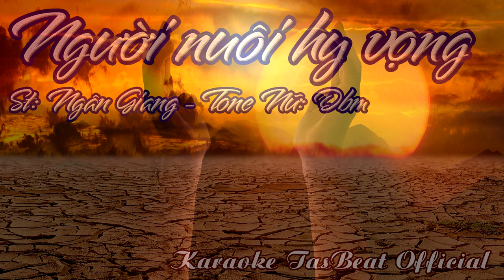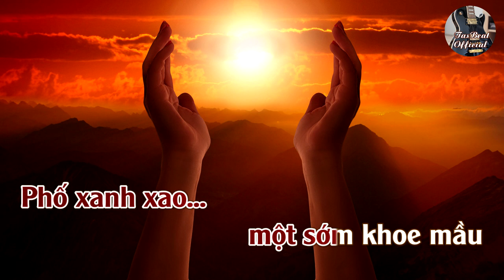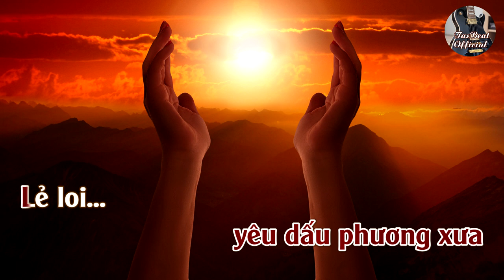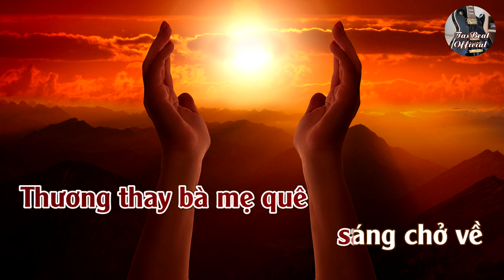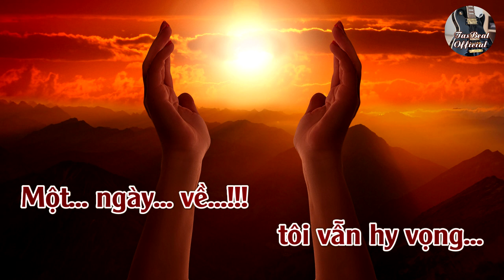Karaoke Người Nuôi Hy Vọng Tone Nữ | TAS BEAT